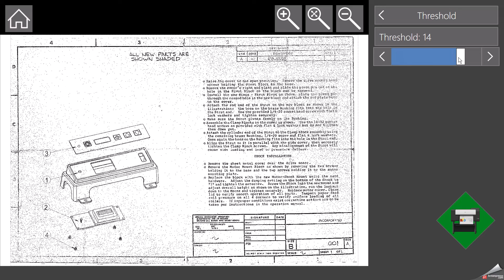6 Clean up very dirty original Colortrac Z series scanner Smartworks 6